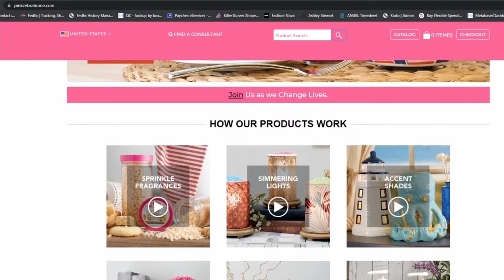How to Reactivate Your Website Spanish